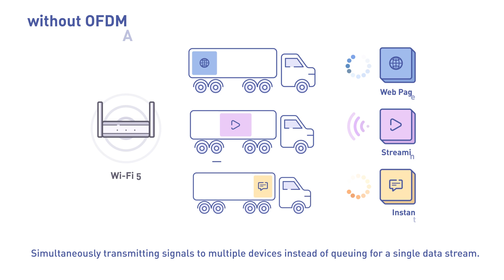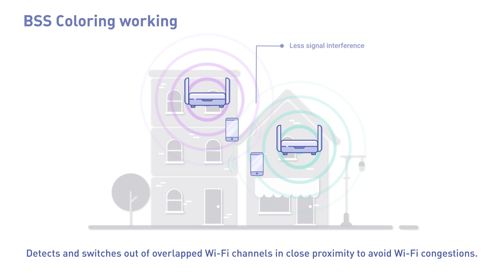The Wi-Fi 6 Difference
Wi-Fi 6 empower families and businesses with a next level of network efficiency. As internet demand grows, powerful network technology continues to compensate the speed demand, but the increasing number of devices are beginning to constrain the performance of previous Wi-Fi protocols.

Wi-Fi 6 is the latest Wi-Fi generation based on the IEEE 802.11ax network standard. It is a powerful upgrade from Wi-Fi 5, including a series of major internet technology breakthrough that leads to:

*Ultra-fast network connection
*MU-MIMO for mass device connectivity
*OFDMA for data transmission efficiency
*BSS Coloring for minimal network congestion

Featuring Slate AX (GL-AXT1800) for traveling and portable use

About GL.iNet
We are a leading developer of OpenWRT pre-installed wireless routers and world-class solution providers, offering quality services of smart cities, data privacy protection, and enterprise IoT. We partner with like-minded companies around the globe to provide phenomenal products and services. We aim to build a smarter lifestyle.